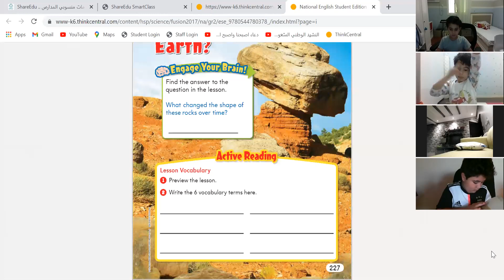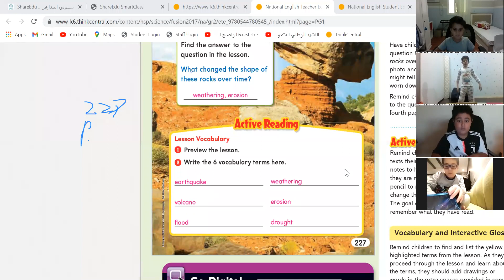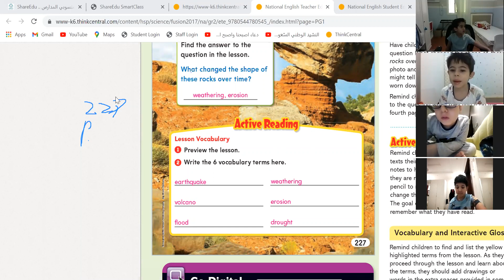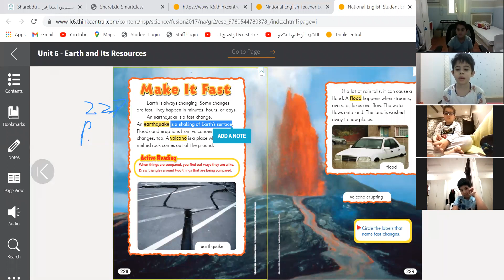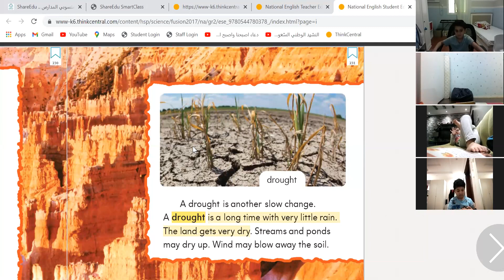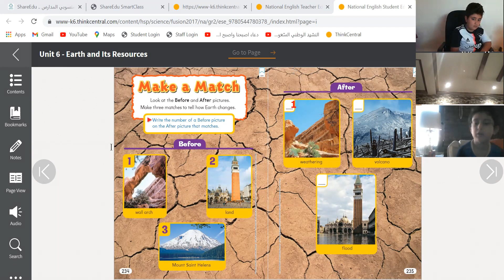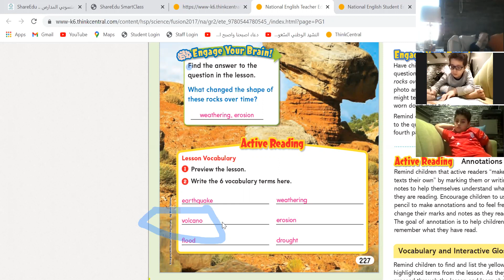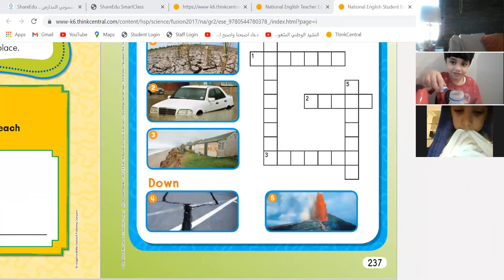grade 2 boys Revision part 1